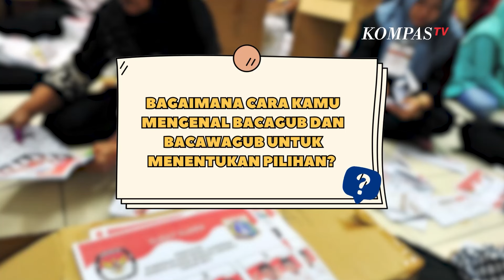Ajang Berebut Kursi Ridwan Kamil, Pramono & Dharma di Pilgub 2024, Begini Tanggapan Warga Jakarta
JAKARTA, KOMPAS.TV - Setelah melalui lika-liku yang cukup panjang, kini telah terdapat 3 nama sebagai bakal pasangan calon gubernur dan calon wakil gubernur untuk Pilgub Jakarta 2024.

Bakal pasangan ini antara lain adalah pasangan Pramono Anung-Rano Karno yang diusung oleh PDI Perjuangan. Bakal pasangan ini mendaftar di KPU pada Rabu, 28 Agustus 2024.

Bakal pasangan selanjutnya adalah Ridwan Kamil-Suswono yang diusung oleh beberapa partai tergabung di KIM Plus.

12 Parpol yang mengusung antara lain Gerindra, Demokrat, Golkar, PAN, PBB, PSI, Gelora, Garuda, Prima, Nasdem, PKB, dan PKS. Bakal pasangan ini mendaftar di KPU pada Rabu, 28 Agustus 2024.

Lalu, bakal pasangan Dharma Pongrekun-Kun Wardhana yang merupakan calon independen. Pasangan ini resmi mendaftar di KPU pada Kamis, 29 Agustus 2024.

Sebagai informasi, sesuai rencana, Pilkada serentak akan diselenggarakan pada 27 November 2024 mendatang.

Lalu, seberapa tinggi tingkat awareness warga Jakarta terhadap Bacagub dan Bacawagub Jakarta 2024 ini?

Sahabat KompasTV, mari kita simak bersama jawaban beberapa warga Jakarta termasuk pesan dan harapan mereka pada calon terpilih kelak pada tayangan berikut!

Jurnalis: Jocelyn Valencia
Editor: Vila Randita

Baca Juga Jelang Kedatangan Paus Fransiskus, Luhut: Kita Doakan Beliau, Semoga Bisa Menikmati Indonesia di